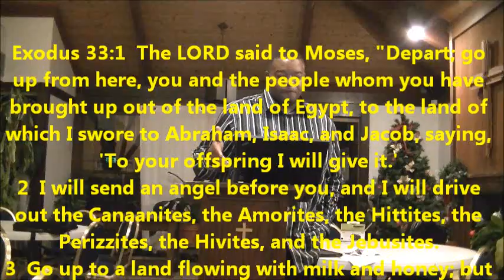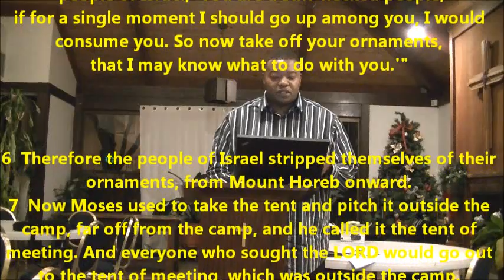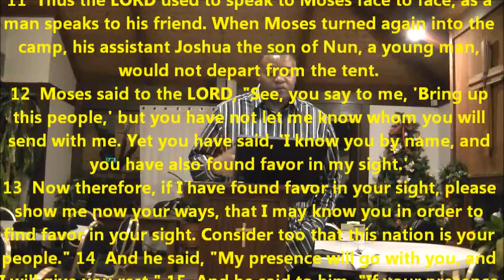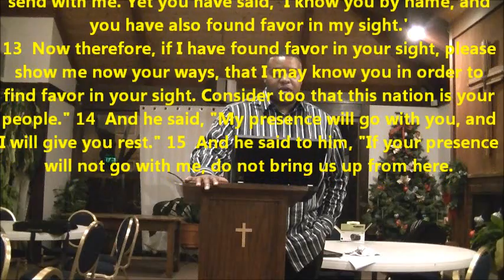Pastor Larry Austin -- RESOLVED for 2013 -- Wednesday Night Bible Study -- 1-2-13 --- Part 2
WE'LL FOCUS ON THIS SECTION FROM THE PILGRIM'S PROGRESS

Then said Evangelist, "Why not willing to die, since this life is attended with so many evils?" The man answered, "Because, I fear that this burden that is upon my back will sink me lower than the grave, and I shall fall into Tophet. Isa. 30:33. And Sir, if I be not fit to go to prison, I am not fit to go to judgment, and from thence to execution; and the thoughts of these things make me cry."

Then said Evangelist, "If this be thy condition, why standest thou still?" He answered, "Because I know not whither to go." Then he gave him a parchment roll, and there was written within, "Fly from the wrath to come." Matt. 3:7.

The man therefore read it, and looking upon Evangelist very carefully, said, "Whither must I fly?" Then said Evangelist, (pointing with his finger over a very wide field,) "Do you see yonder wicket-gate?" Matt. 7:13,14. The man said, "No." Then said the other, "Do you see yonder shining light?" Psalm 119:105; 2 Pet. 1:19. He said, "I think I do." Then said Evangelist, "Keep that light in your eye, and go up directly thereto, so shalt thou see the gate; at which, when thou knockest, it shall be told thee what thou shalt do." So I saw in my dream that the man began to run.  Now he had not run far from his own door when his wife and children, perceiving it, began to cry after him to return; but the man put his fingers in his ears, and ran on crying, Life! life! eternal life! Luke
14:26. So he looked not behind him, Gen. 19:17, but fled towards the middle of the plain.